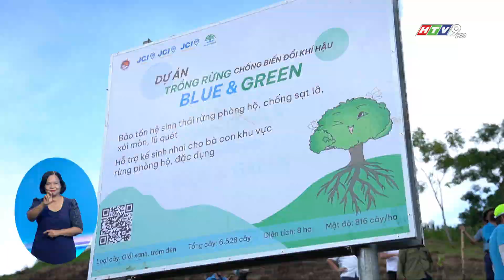KHỞI CÔNG DỰ ÁN TRỒNG RỪNG PHÒNG HỘ BLUE & GREEN TẠI KHU BẢO TỒN THIÊN NHIÊN PÙ-HU, TỈNH THANH HOÁ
Thanh Hóa là địa phương chịu nhiều thiệt hại do thiên tai, bão lũ. Việc trồng cây gây rừng với hơn 8ha rừng đặc dụng tại Khu bảo tồn thiên nhiên Pù-Hu của dự án Blue and Green thực sự là giải pháp kịp thời để hạn chế những mất mát cho người dân địa phương. Dự án đồng thời cũng là bước ngoặc để Blue and Green cùng với các địa phương trên cả nước ủng hộ Đề án "Trồng một tỷ cây xanh giai đoạn 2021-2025" theo quyết định số 524 của Thủ tướng Chính phủ phê duyệt ngày 01/4/2021.